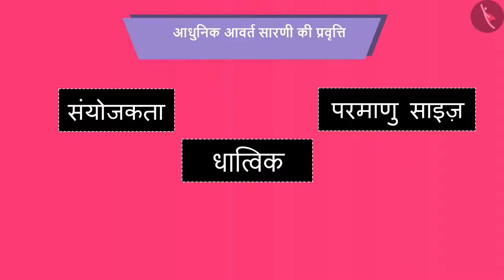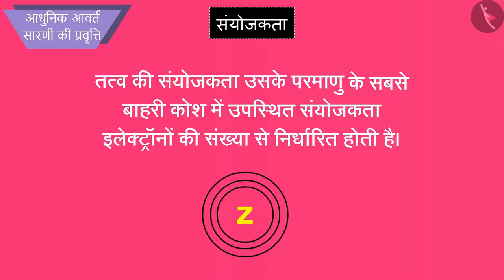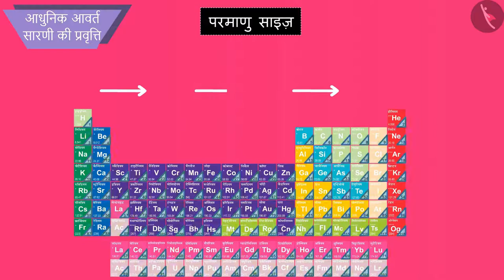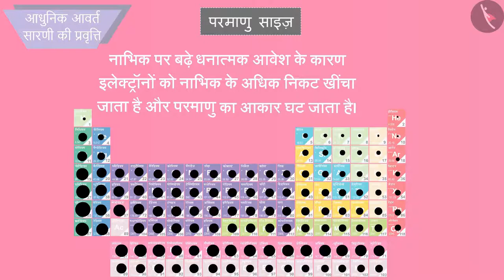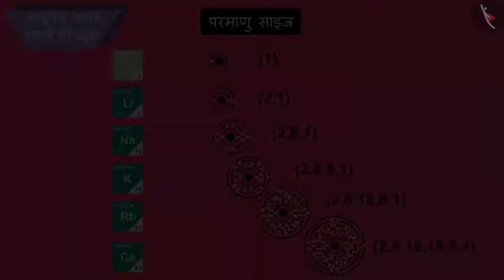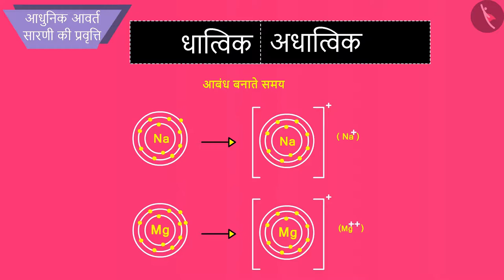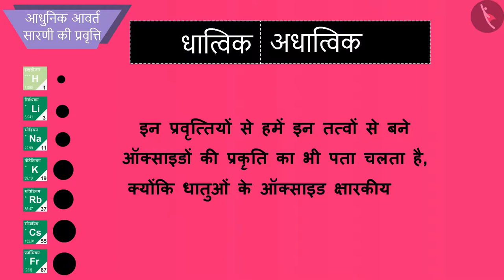कक्षा 10 विज्ञान अध्याय 5 तत्वों का आवर्त वर्गीकरण (Part 4) |class 10 science chapter 5 hindi medium